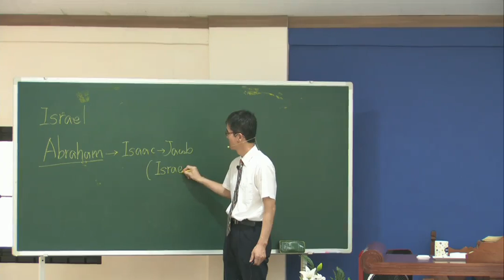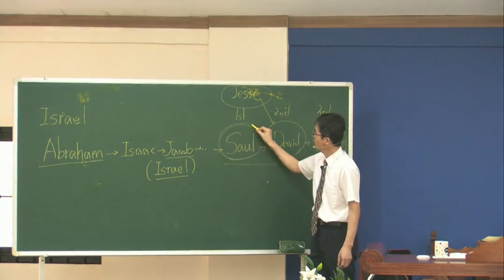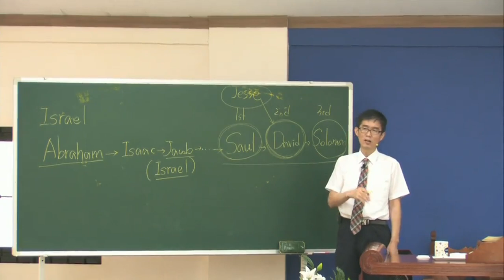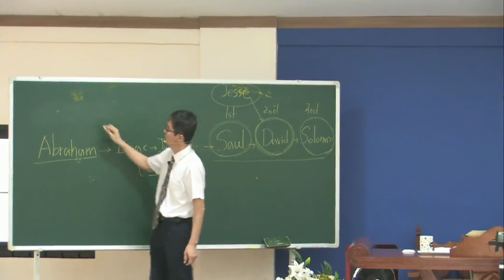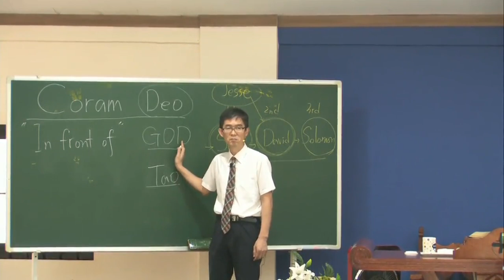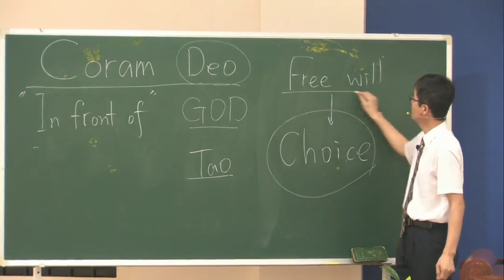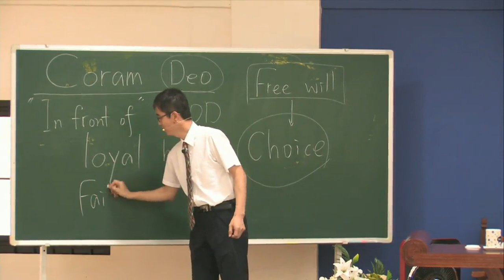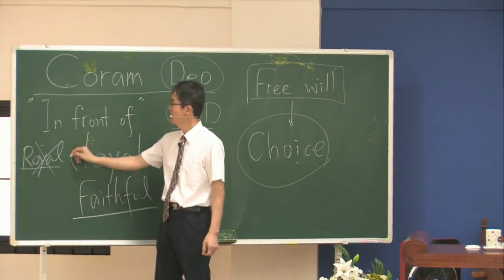Saul and David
Speaker: Pastor Choi Gi Tae